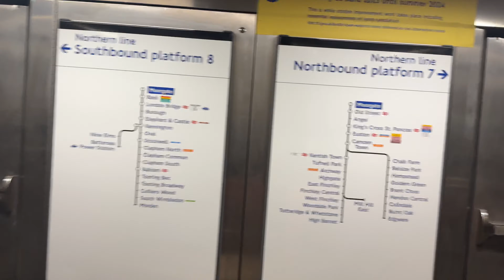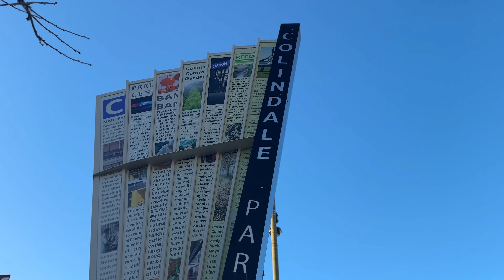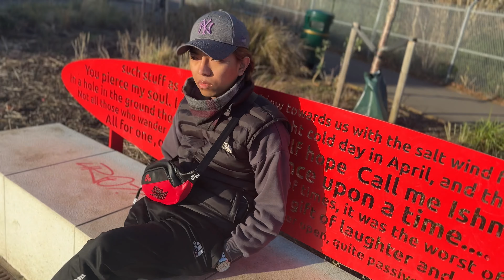East to West London|| Colindale Park 🇬🇧